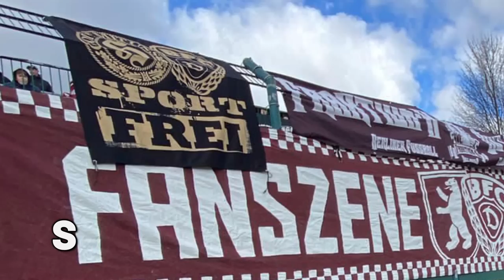BFC-Ultras mit deutlichen Worten...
Die Fraktion H vom BFC Dynamo meldete sich vor wenigen Tagen auf ihrer Facebook-Seite zum Pokal-Aus der Ostberliner mehr als deutlich zu Wort...